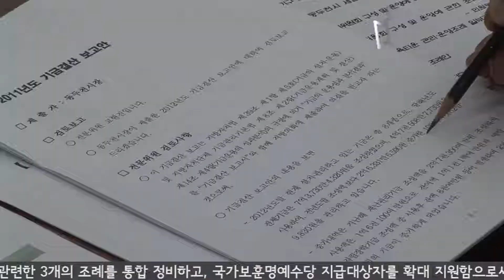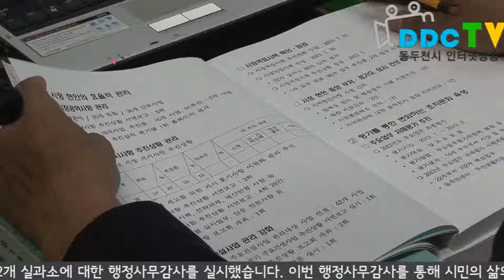동두천시의회, 제234회 제1차 정례회 2013 07 01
[오프닝]
 안녕하십니까, 동두천시의회 의정뉴스입니다.

1. 동두천시의회는 지난 7월 1일부터 19일까지 19일간의 일정으로 제234회 제1차 정례회를 개회했습니다. 이번 정례회에서는 「동두천시 국가보훈대상자등 예우 및 지원에 관한 조례 전부 개정 조례안」, 「동두천시 축산물브랜드육타운 관리 운영조례 일부개정 조례안」, 「동두천시 지진피해 시설물 위험도 평가단 구성 및 운영에 관한 조례 전부개정 조례안」 등 실과소에서 제출한 10건의 조례안 및 일반안건에 대한 제안설명과 함께 장영미 의원이 발의한 2건에 대한 조례안 설명이 이어졌습니다.

2. 이번 제234회 제1차 정례회에서 원안가결 된 안건 중, 「동두천시 국가보훈대상자등 예우 및 지원에 관한 조례 전부 개정 조례안」과 「동두천시 축산물브랜드육타운 관리 운영조례 일부개정 조례안」에 대해 살펴보겠습니다. 먼저 「동두천시 국가보훈대상자등 예우 및 지원에 관한 조례 전부 개정 조례안」은 보훈명예수당과 관련한 3개의 조례를 통합 정비하고, 국가보훈명예수당 지급대상자를 확대 지원함으로써 국가유공자 상호간의 형평성을 유지하는 등 효율적인 운영을 위해 조례 전부를 개정하여 원안가결 처리됐습니다.
 다음으로 「동두천시 축산물브랜드육타운 관리 운영조례 일부개정 조례안」은 지난해 5월 개장이후 경영적자를 보고 있는 축산물브랜드육타운 운영 개선을 위해 사용료를 인하하여 축산물브랜드육타운 경영개선을 도모하는 내용으로 원안가결 됐습니다.

3. 다음은 제234회 제1차 정례회에서 진행된 2013년 행정사무감사특별위원회 활동에 대해 살펴보겠습니다. 동두천시의회는 지난 7월 4일부터 12일까지 9일간에 걸쳐 행정사무감사를 실시했습니다. 행정사무감사는 각 집행기관 실과소장 등 간부공무원들이 출석한 가운데 실과소별 감사에 들어갔습니다. 첫날 기획감사실, 회계과, 도로과 등 3개 실과에 대한 감사를 실시했으며, 12일까지 집행기관 22개 실과소에 대한 행정사무감사를 실시했습니다. 이번 행정사무감사를 통해 시민의 삶의 질 향상을 물론 지역사회 발전을 위한 합리적인 대안책을 마련하는 시간이었습니다.

[클로징]
이상으로 의정뉴스를 마칩니다. 시청해주신 여러분 고맙습니다.